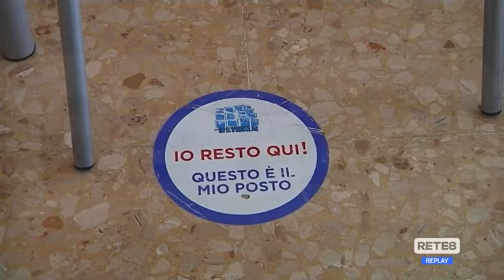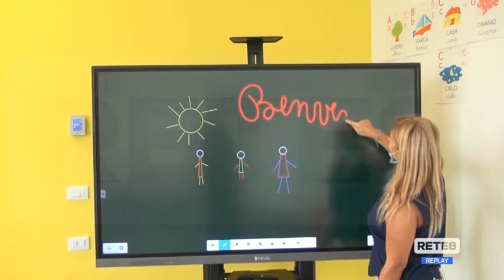L’Aquila - Scuole: non solo Covid